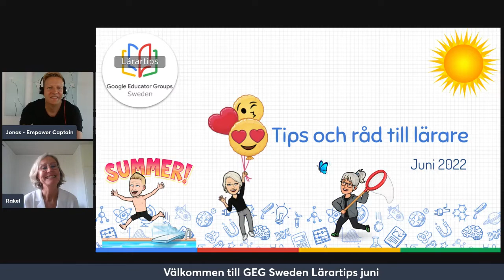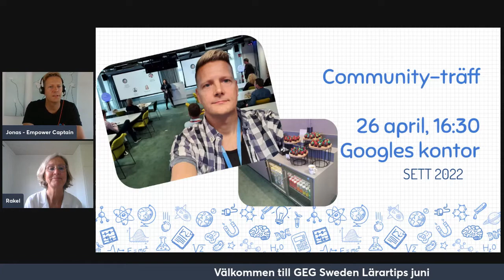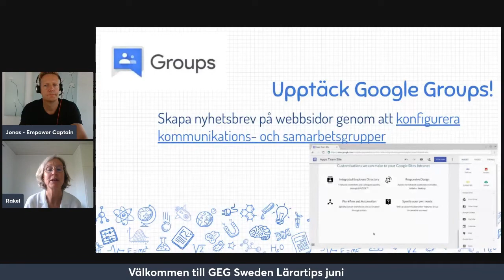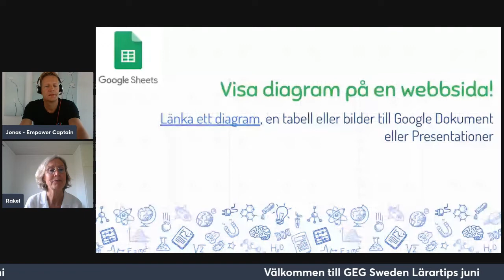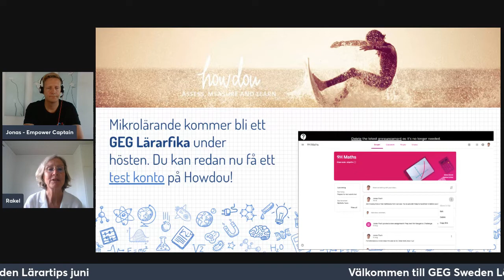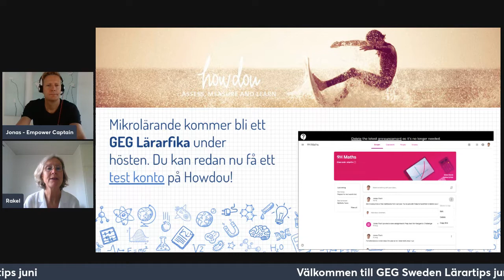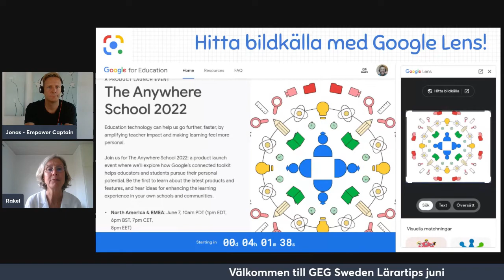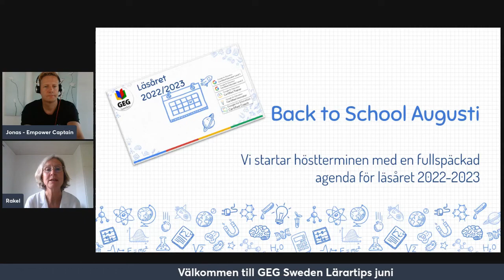GEG Sweden Lärartips Juni 2022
I detta avsnitt tar vi upp:
00:50 Community-träffen under SETT-mässan
02:25 Upptäck Google groups för nyhetsbrev och applikationshantering
05:36 Visa diagram från ett kalkylark genom att publicera på en webbsida
07:00 Interaktivt mikrolärande på svenska i Google Classroom
09:14 Hitta bildkälla med Google Lens i webbläsaren Chrome
11:06 Vi startar höstterminen med "Back to School Augusti" för nästa läsår